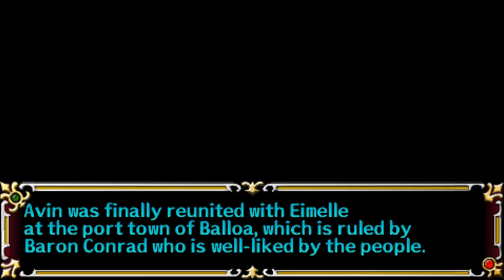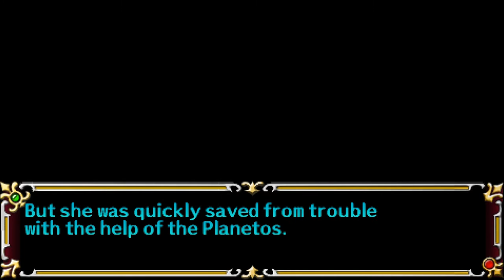Let's Play A Tear of Vermillion (Blind), Part 42: Fighting Fatima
(Part 2 of 2) Fatima has kidnapped Eimelle! Can Avin and friends save her before it's too late?